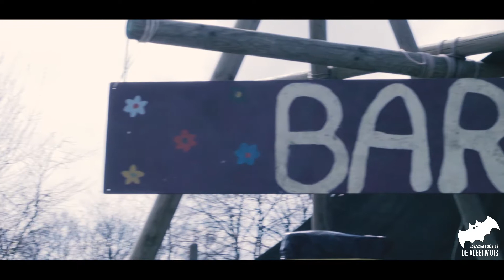Voetbal toernooi VG's - Aftermovie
Aftermovie van het voetbal toernooi georganiseerd door de Verkenners van de scouts 200ste FOS De Vleermuis.